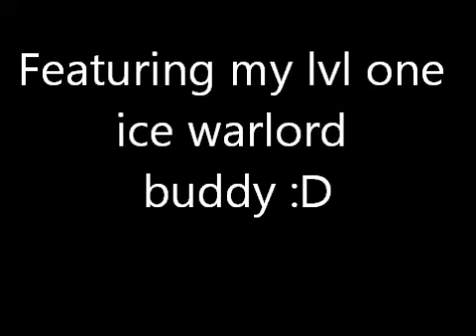Wizard101- Complaining kid threatens lvls 1-39s lol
This kid named austin complains that lvl 1s and everyone under 40 is bad at pvp and shouldnt be aloud then threatens to send us to kingsisle